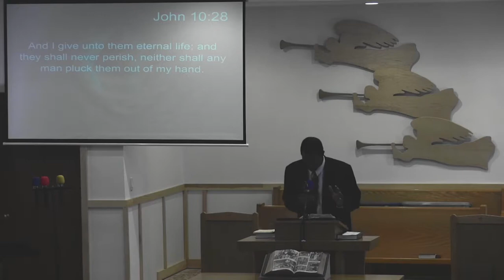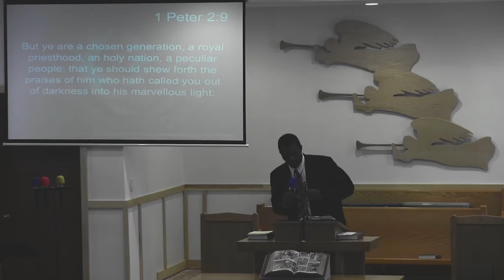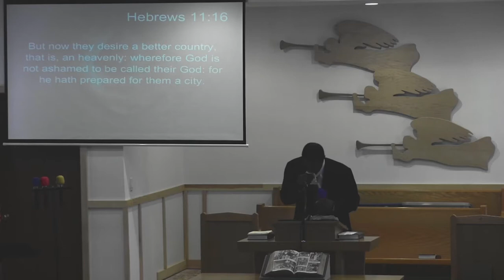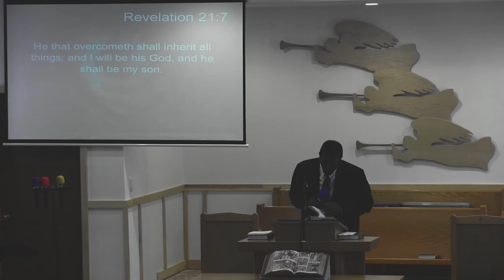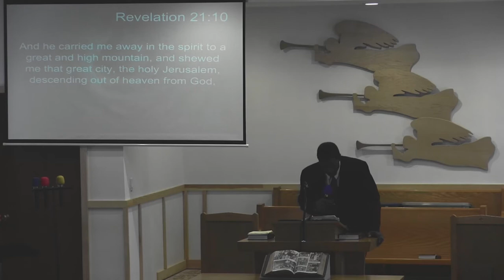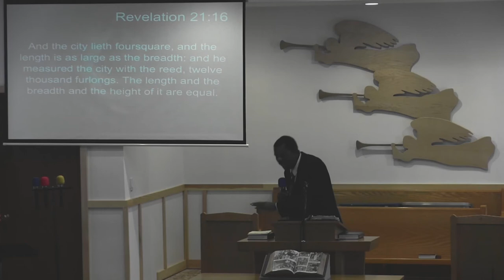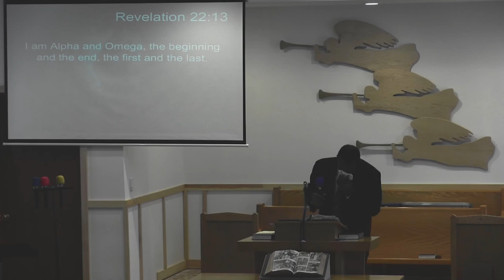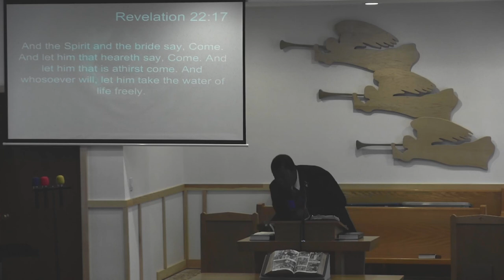''A Home Of The Saved''-Elder Steve Luton